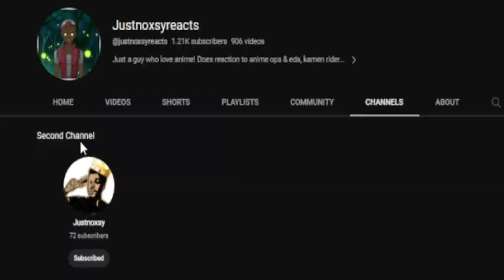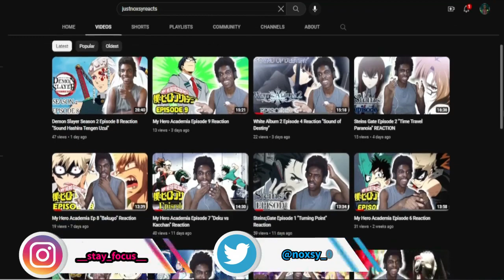Berserk of Gluttony Episode 4 Reaction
Boushoku no Berserk - Berserk of Gluttony

For more reactions

intro - 0:00
reaction - 0:54
reaction ends - 12:30